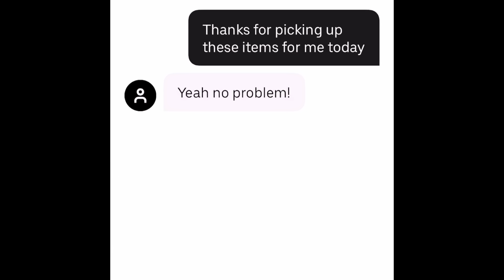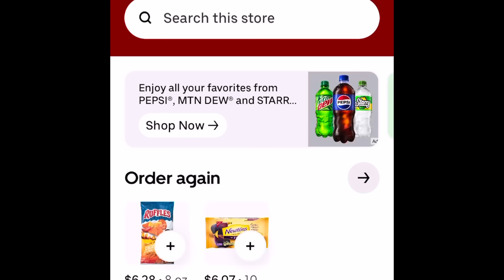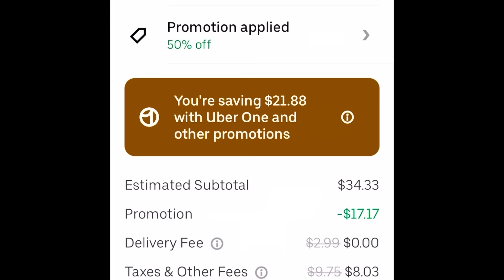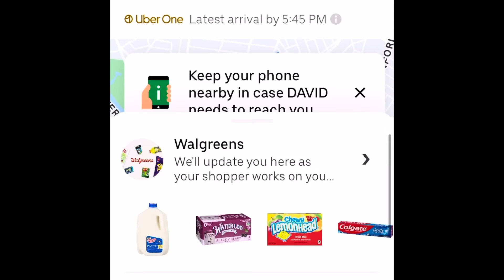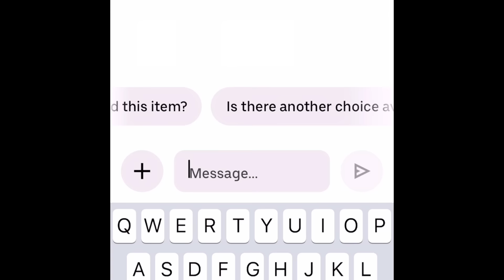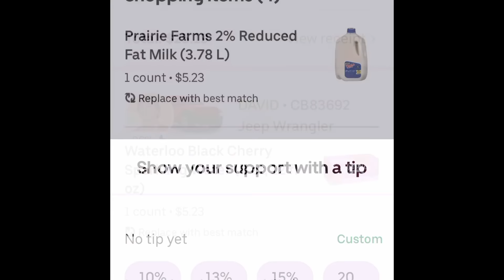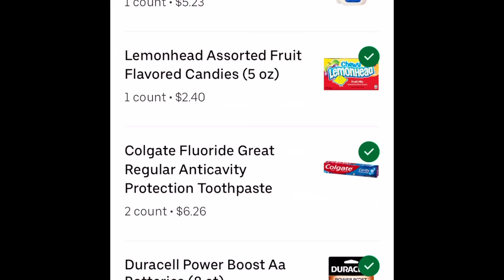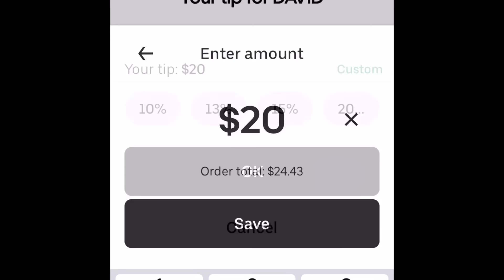I Ordered Uber Eats & Left ZERO Tip: This Is What Happened Next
Why Do Gig Workers Accept Low Paying Offers?
Another Social Experiment on the Habits of Gig Workers…